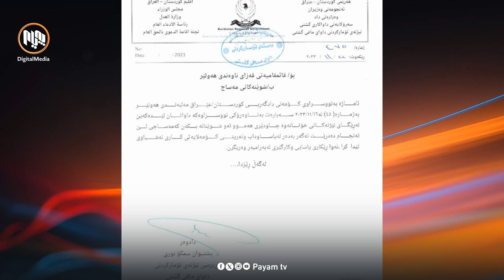لەسەر داوای كۆمەڵی دادگەری، مامەڵەكردن بە جگەرەی ئەلیكترۆنی قەدەغە كرا